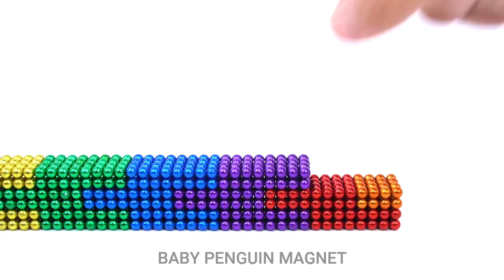DIY Build Fun Playground For Couple Hamster Pet With Magnetic Balls - Baby Penguin Magnet